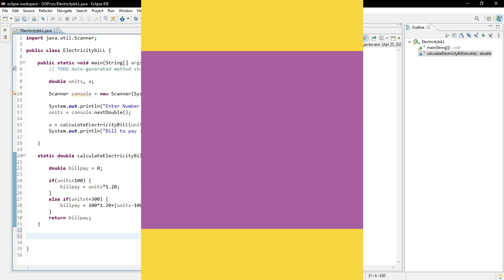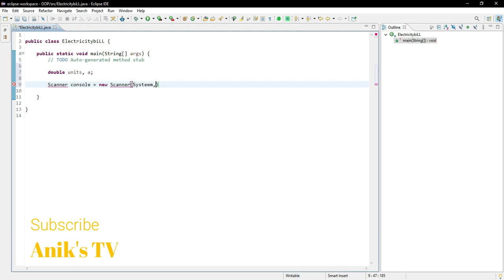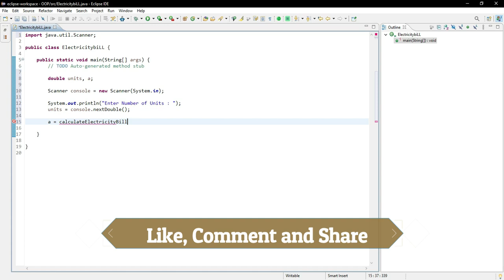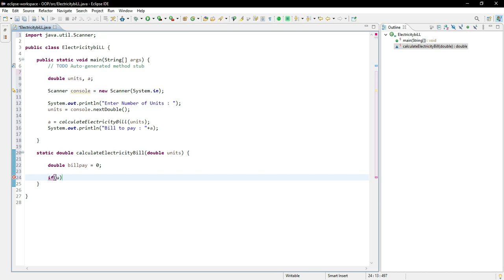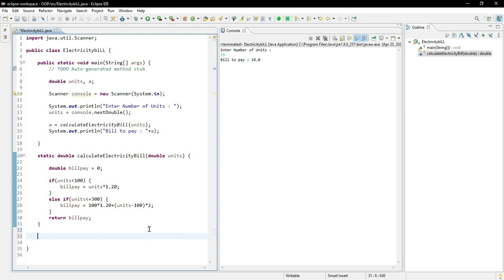Learn java programming - electricity bill calculation in java program (2020) || Anik's TV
Hey guys, we will see in this video how we can make and calculate electricity bill in java. with this java electricity bill program you can make bill by your own.

Java programming language was originally developed by Sun Microsystems which was initiated by James Gosling and released in 1995 as core component of Sun Microsystems' Java platform (Java 1.0 [J2SE]).

The latest release of the Java Standard Edition is Java SE 8. With the advancement of Java and its widespread popularity, multiple configurations were built to suit various types of platforms. For example: J2EE for Enterprise Applications, J2ME for Mobile Applications.

James Gosling initiated Java language project in June 1991 for use in one of his many set-top box projects. The language, initially called ‘Oak’ after an oak tree that stood outside Gosling's office, also went by the name ‘Green’ and ended up later being renamed as Java, from a list of random words.

If you are still willing to set up your environment for Java programming language, then this section guides you on how to download and set up Java on your machine. Following are the steps to set up the environment.

Java SE is freely available from the link Download Java. You can download a version based on your operating system.

boringtags: electricity bill,java projects,how to check electricity bill,pay electricity bill online,how to pay electricity bill online,java program for electricity bill calculation,how to make electricity bill program,how to calculate electricity bill in java,how to do java priject with mysql,java project with coding,java programming,java tutorial for beginners,java electricity bill program,calculate electricity bill in java,java swing,java coding,java gui.